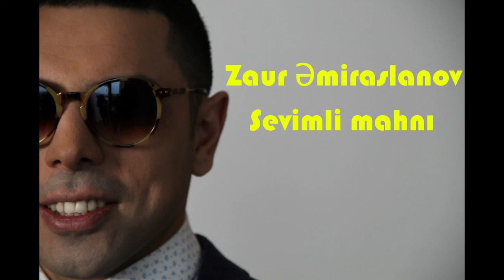Zaur Əmiraslanov - Sevimli mahnı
Azərbaycan Respublikasının əməkdar artisti Zaur Əmiraslanov
Заслуженный артист Азербайджана Заур Амирасланов